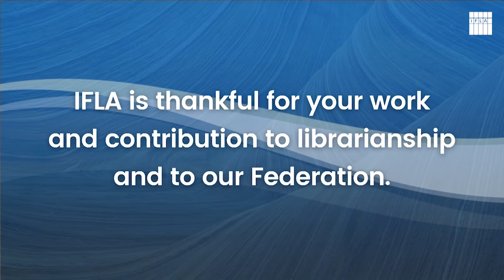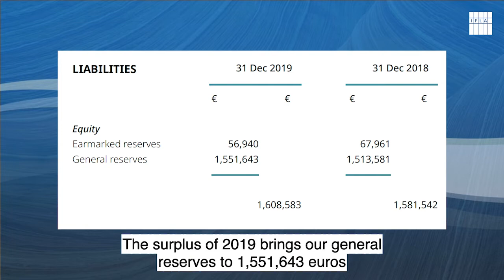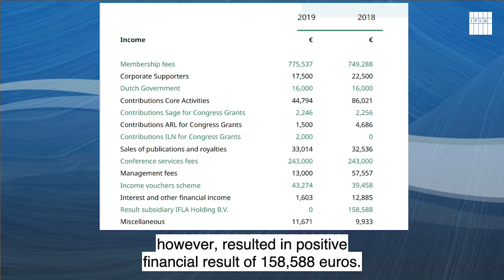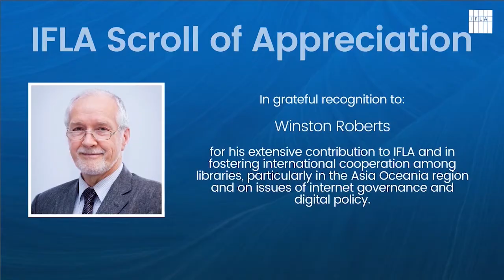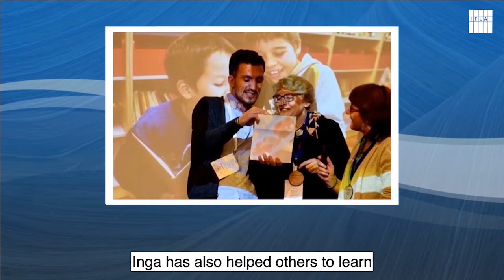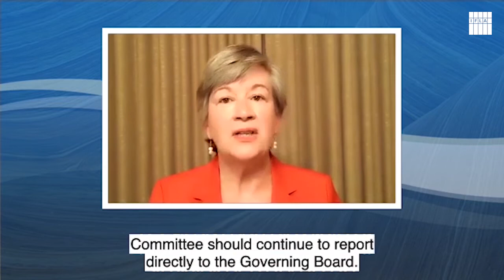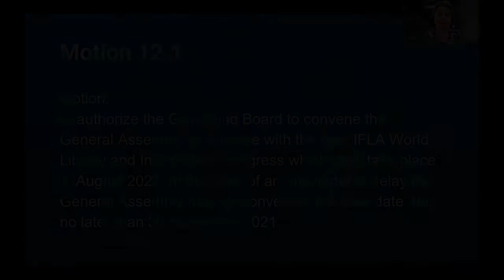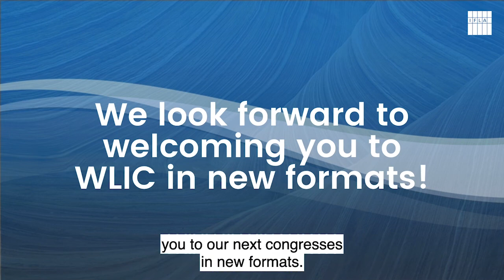IFLA General Assembly